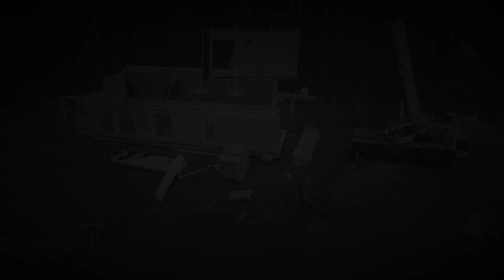HUSET MONTERAS!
Hej! Länge sen sist, och mycket har hänt. Nu har jag och min sambo gått och blivit med hus. Hela hösten och vintern har marken vi äger förberetts för det som skedde igår, 4.4.2017:
Huset blev monterat!
Det kommer alltså att bli mycket byggrelaterat framöver.

Simons Element är företaget som skapat vårt vackra hus, och jag ser så fram emot att få börja arbeta på insidan av huset.

Jag har editerat filmen, och musik är från och låten är "Dazed Summer" av Jack Elphick feat. Mo life.